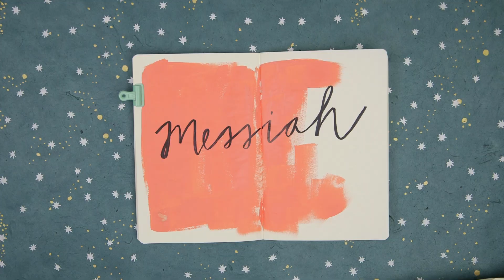"Naming Jesus" The Season of Advent, 2024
This time of year, as the nights grow longer and the shadows grow deeper, we wait and watch and march for the one whose name is “Lamb of God”,” Prince of Peace”, Light of the World”. The one the prophets called “Wonderful Counselor”, “Bright Morning Star”, “Rose of Sharon”. The one everyone who was hungering for justice called “Advocate”, “Messiah”, and “Savior”. Join us this Advent as the shadows grow deeper and the light shines brighter, as we wait and watch and march for the ones the angels called, “Emmanuel”, whom God called “Beloved, and who Mary called Jesus.